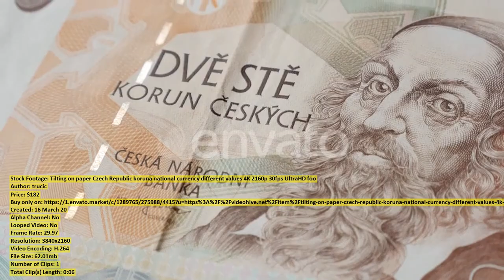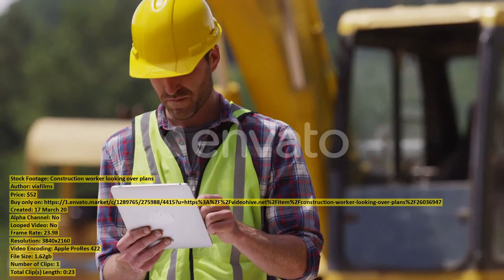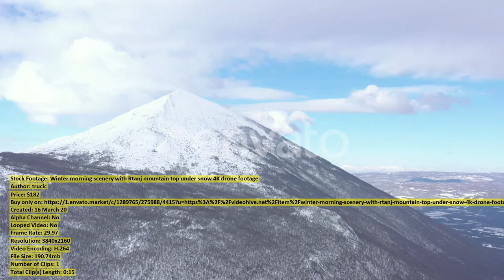Young green corn plants from | Stock Footage + Mega Pack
00:00 Young green corn... item 26026121 - Download
00:11 Vegetables and grounded... item 26026432 - Download
00:20 Mixed race woman... item 26039180 - Download
00:42 Back Shot of... item 26013120 - Download
00:50 Tree crowns with... item 26025640 - Download
01:01 Winter scenery of... item 26025527 - Download
01:06 Happy Childhood Cute... item 26003616 - Download
01:24 Worker inspecting excavation... item 26036990 - Download
01:35 Children playing at... item 26036975 - Download
02:01 Veterinarian giving puppy... item 26036930 - Download
02:19 Portriat of mother... item 26036965 - Download
02:49 Construction worker cuts... item 26036844 - Download
03:15 Tree tops in... item 26025303 - Download
03:24 Tilting on paper... item 26023885 - Download
03:30 Doctor talking with... item 26039165 - Download
03:44 Worker inspecting excavation... item 26036977 - Download
03:53 At the College... item 26011508 - Download
04:04 Winter scenery on... item 26025228 - Download
04:17 Construction worker looking... item 26036947 - Download
04:41 Couple taking photo... item 26036884 - Download
05:09 Woman at spa... item 26036927 - Download
05:27 Winter scenery with... item 26025197 - Download
05:39 Winter morning scenery... item 26025472 - Download
05:55 Veterinarian holding cat... item 26036953 - Download
06:42 Confused Beautiful Caucasian... item 26003841 - Download
06:53 Child with concussion... item 26039187 - Download
07:17 Japanese woman doctor... item 26038981 - Download
07:38 Two boys jump... item 26036958 - Download
07:59 Winter morning with... item 26025338 - Download
08:10 Closeup slow motion... item 26036679 - Download
08:38 Winter scene in... item 26025195 - Download
08:51 Transport vehicle on... item 26025310 - Download
09:07 Young couple on... item 26036925 - Download
09:34 Tupiznica mountain on... item 26025259 - Download
09:47 Mont Saint Michel... item 26000741 - Download
09:54 At the College... item 26011430 - Download
10:02 Male Caucasian doctor... item 26039162 - Download
10:24 Trees under snow... item 26025201 - Download
10:33 At the College... item 26011515 - Download
10:41 Close up shot... item 26039052 - Download